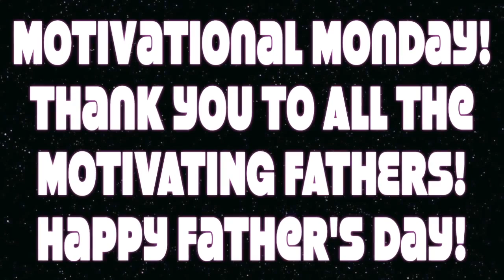Motivational Mondays | Father's Day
For this Motivational Monday, @IAmValenciaKing asked the "Classic Man" Singer, @Jidenna, about what Father's Day means to him.  Listen closely watch the as she highlights some awesome dads in her life!

Follow Valencia King on ALL Social Media @IAmValenciaKing!